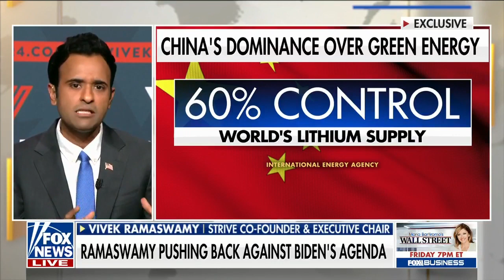The ESG problem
Here’s the ESG problem: if you ask most Americans if they want their money to be used to vote in favor of racial equity audits or emissions caps, they will say: hell no. But in fact their money *was* indeed used to vote for racial equity audits & emissions caps. That’s not good.